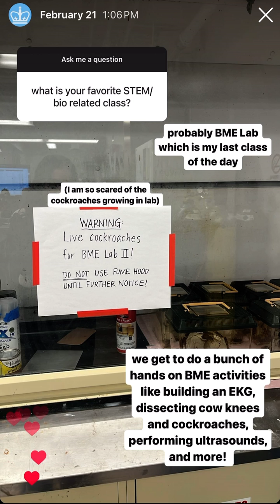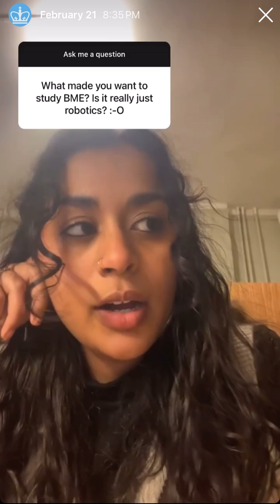Columbia University Day in the life Ep. 2 | Ratna’s Edition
Join Ratna as she attends biomedical engineering class, works in a lab, and grabs a bite at Hungarian Pastry Shop after class!

To learn more about a Columbia undergraduate education, visit undergrad.admissions.columbia.edu